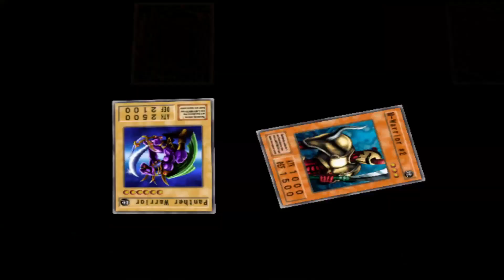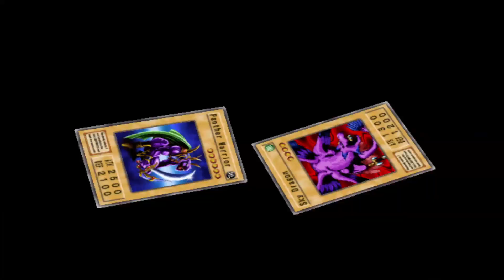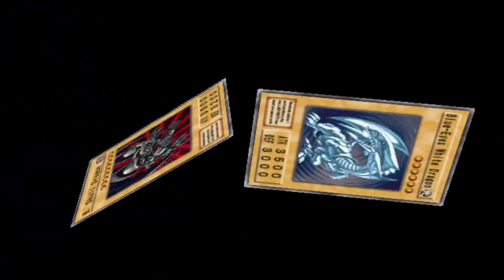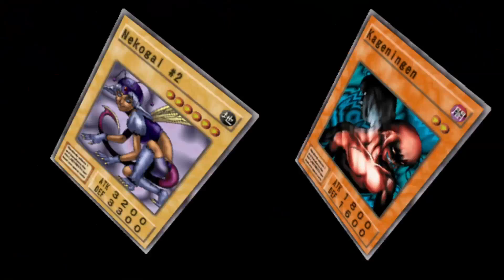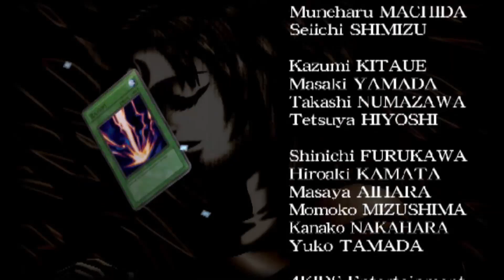Yugioh DOTR All cards mod part 5: Return of Sengenjin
When 2700 attack isn't enough.